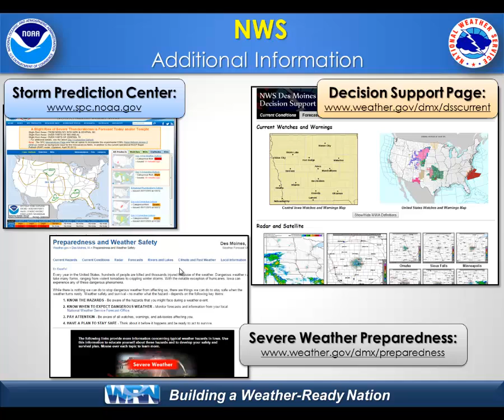NWS Des Moines Weather Briefing May 23, 2016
Strong to severe storms, along with heavy rainfall, is possible this week across Iowa. Watch this web weather briefing for your latest forecast details.